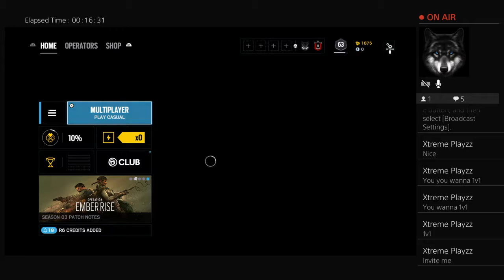Rainbows six siege gameplay